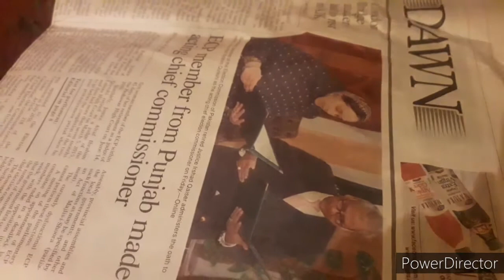How to make egg atta beskit without OVEN //kitchen with Bismillah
attabeski plzsubscribemychanel# How to make egg atta beskit without OVEN //Cooking with Amna//